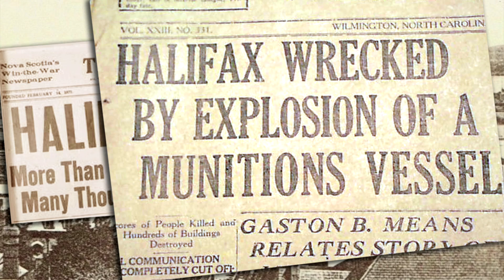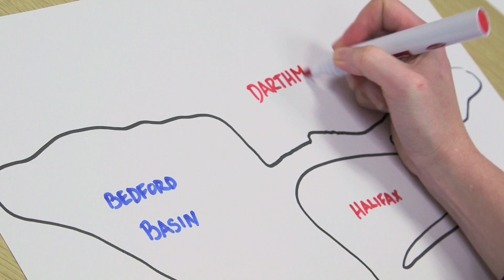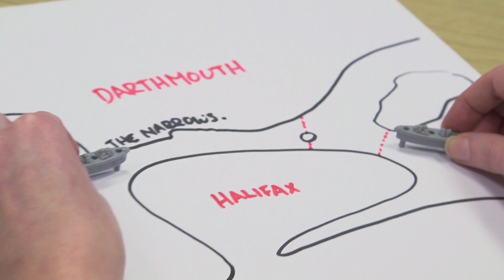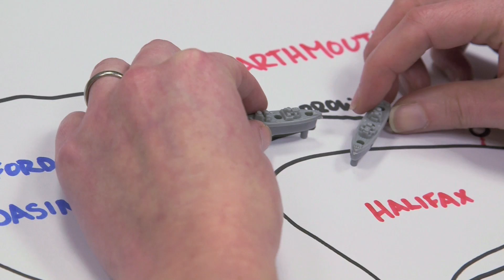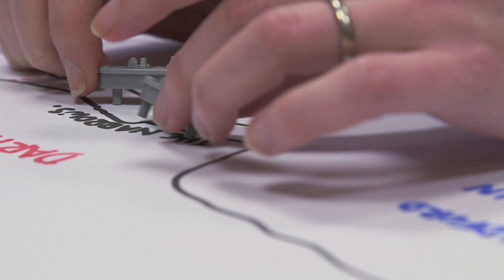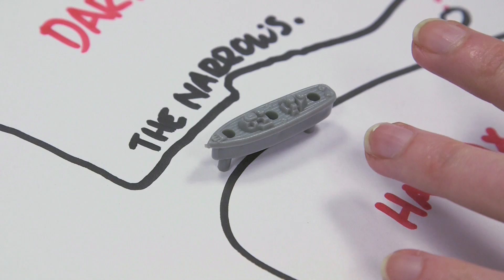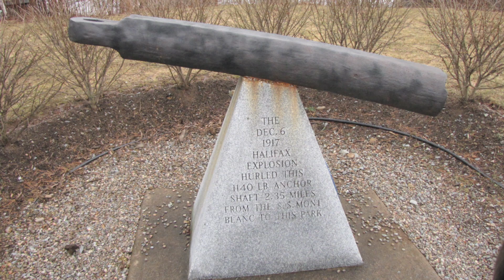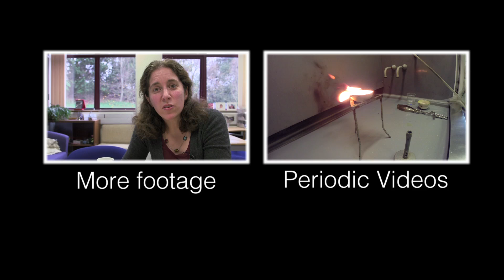The Halifax Explosion - Sixty Symbols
Sixty Symbols regular Dr Meghan Gray on an infamous event that occurred in her home town - the Halifax Explosion of December 6, 1917.

While not a typical video for us, Dr Gray is a Sixty Symbols stalwart and really wanted to share the story of this explosion which is an event of great interest to her home town of Halifax --- and an event with a pretty significant science component.